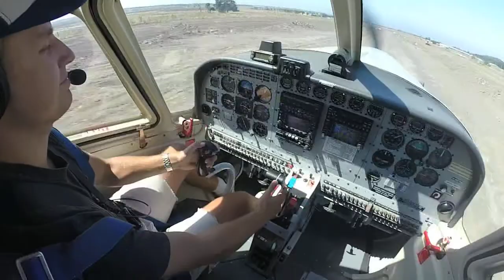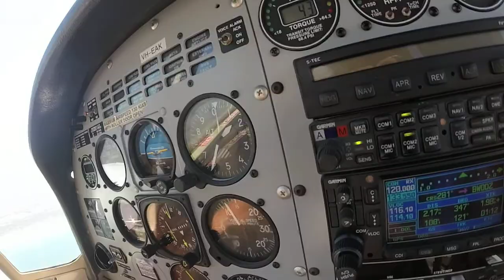sky diving at barwon heads